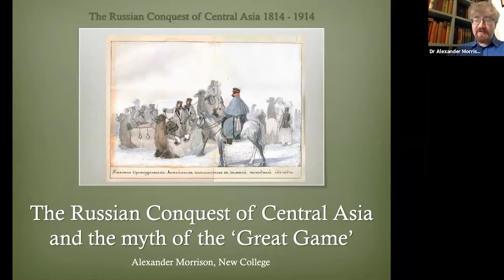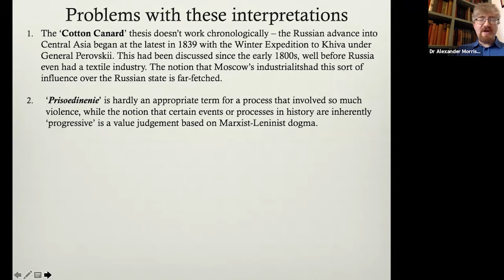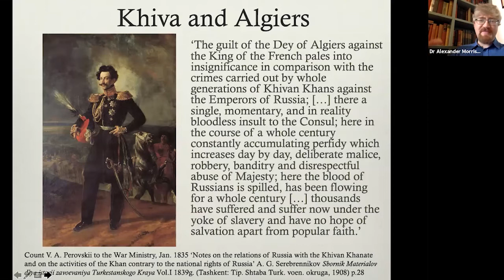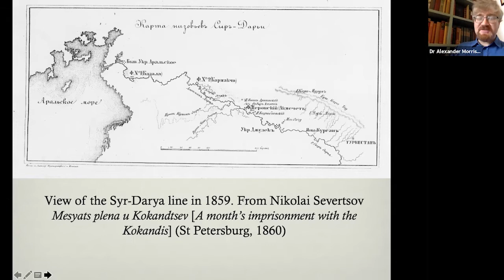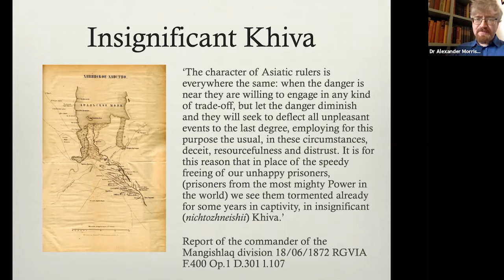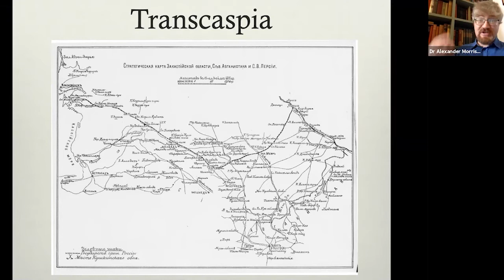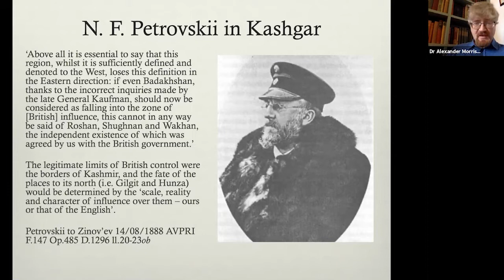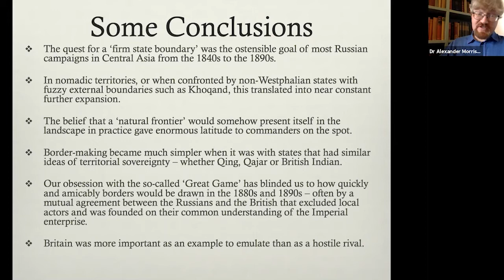The Russian Conquest of Central Asia and the Myth of the "Great Game"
A webinar from the Royal Society for Asian Affairs with Dr Alexander Morrison